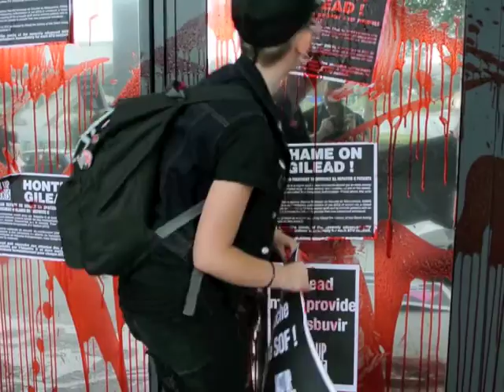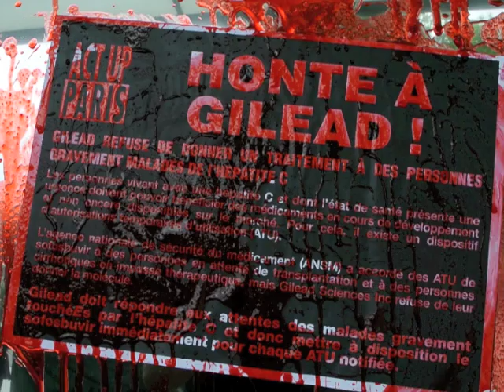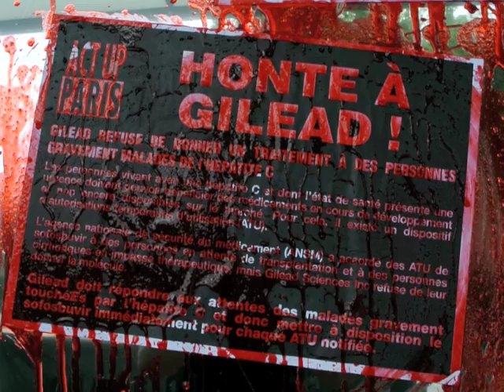Video, Act Up Paris Zap Gilead Sciences Pharmaceuticals Hepatitis C Drug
Video, Act Up Paris, Demonstration in front of Gilead Sciences Pharmaceuticals Lab Office in Paris, to advocate the immediate access to an anti Hepatitis C (HCV) Drug, Sufosbuvir (SOF), which may save many lives of currently sick people.